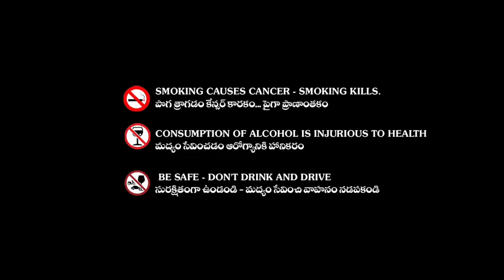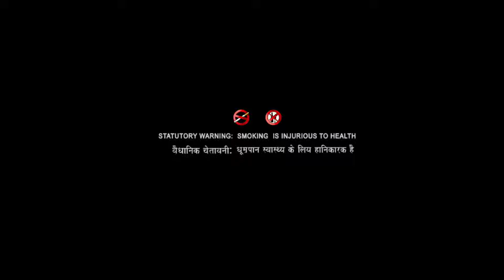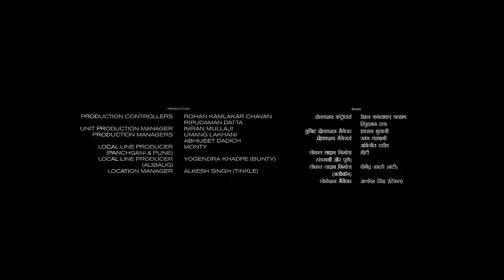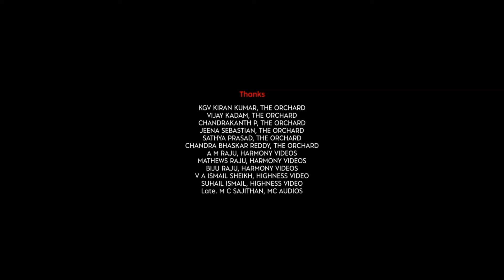Agent Full Movie In Hindi Dubbed 2024 review & details | Akhil Akkineni, Mammootty, Sakshi Vaidya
SPECIAL NOTE :- THIS IS NOT A MOVIE VIDEO, IN THIS VIDEO WE PROVIDE THE INFORMATION, BOX OFFICE, OTT RELEASED,  STORY CAST, REVIEW OF THIS SOUTH MOVIE.
Credit - If i have used in this video some Google Data( Images, Music, Clip Art and Short Videos etc.). So I Give the Credit of Respected Owners and thank you so much for providing the data. if you want to remove this video please first mail us on our site and the claim us first.

AGENT IS THE 2024 ONE OF THE ACTION MOVIE WHICH WAS RECENTLY RELEASED AND DUBBED IN HINDI VERSION.